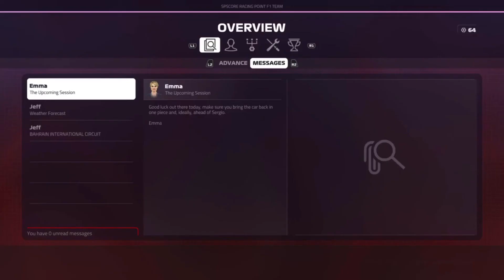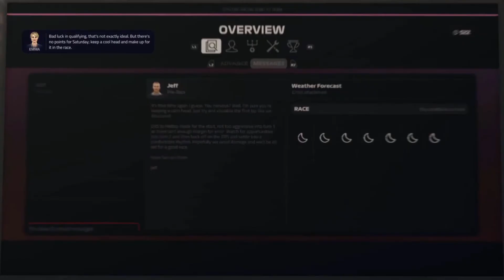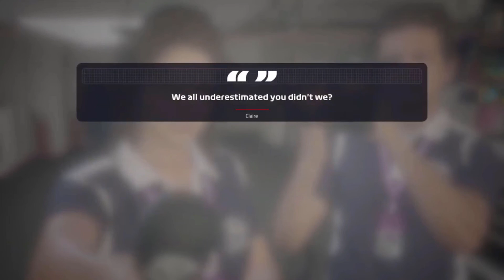Groot gevecht met Raikonen! - F1 2019 career mode #2 S2